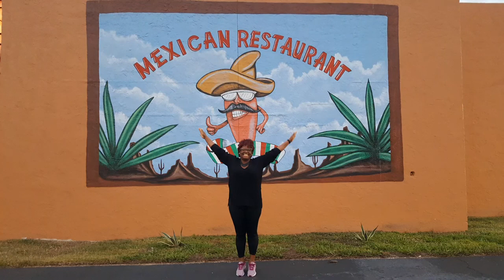Foi bom demais!!!!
Meninas, eu tive que reeditar por causa dos direitos autorais... mas continua lindo!! Um bjo grande e obrigada Amanda B. Por ter me avisado que o vídeo original não estava funcionando!